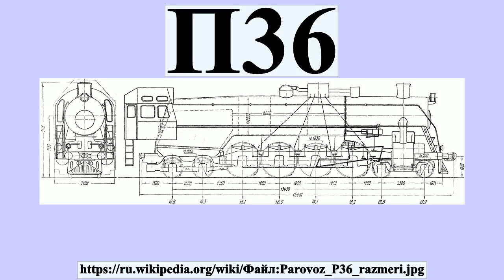П36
П36 по бокам), иногда ошибочно — Победа) — советский магистральный пассажирский паровоз, выпускавшийся Коломенским заводом с 1950 по 1956 годы.По мощности он был эквивалентен паровозу серии ИС, но имел нагрузку от осей на рельсы не более 18 тс, благодаря чему мог эксплуатироваться на подавляющем большинстве советских железных дорог, заменив паровозы серии Су и заметно повысив вес пассажирских поездов.Последний паровоз серии стал последним построенным паровозом для Коломенского завода и последним выпущенным в СССР пассажирским паровозом.Вопреки распространённому заблуждению, паровозом «Победа» является Л а не П36.